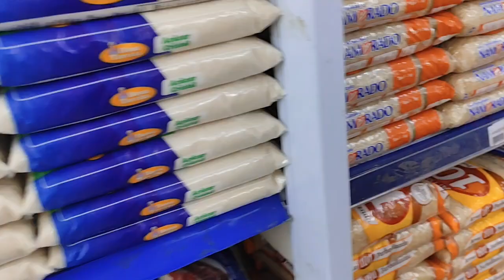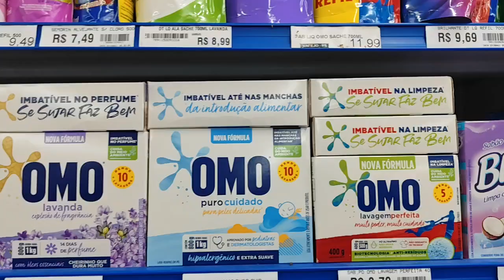supermercado panificadora frigorifico Jeová sucesso de vendas e show papai alô Brasil tamos juntos